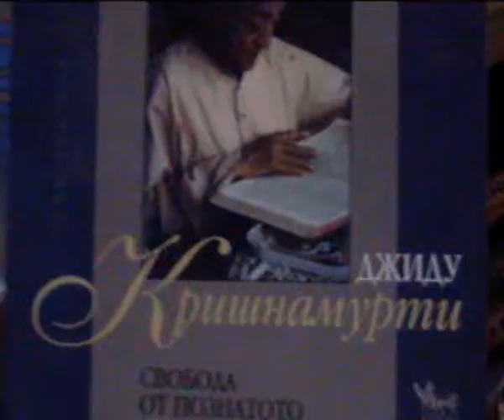tazi sutrin ... абе сабайляим